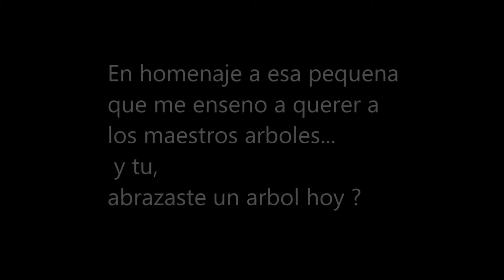Los arboles tienen Artritis, Vlog de la chilena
Es solo el pensamiento de una pequeña de 14, allá en su lejana tierra y sus escritos extraños, un poema...o pensamiento... un homenaje.. no lo se... un recuerdo quizás , :)